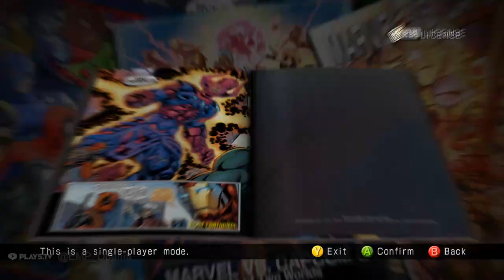UMVC3 Quick PC Online Set with ReNickulus 11/05/17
Join the UMVC3 Discord today!